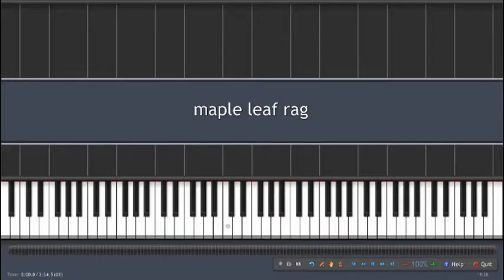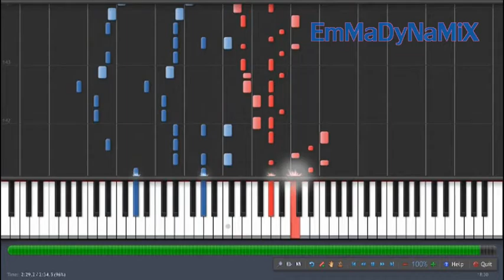Scott Joplin - Maple Leaf Rag (Synthesia)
The uploads have been getting inconsistent, and i apologise for that. i haven't really been motivated to upload, and i think I'm fully finished with Undertale for the time being, because the fandom isn't as active as it used to be, and the game came out LAST YEAR. So yeah, the hypes' gone. :)
So here's some classical music, from the most famous, Scott Joplin!. Enjoy :P
Thanks a million for watching this video!